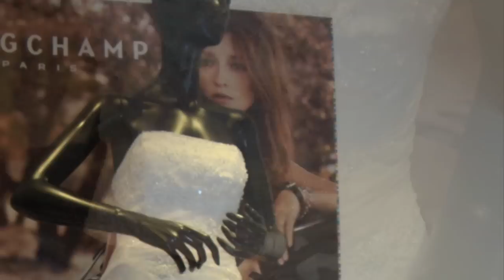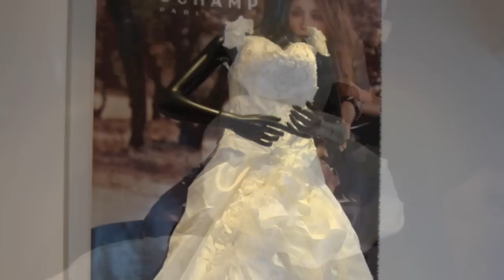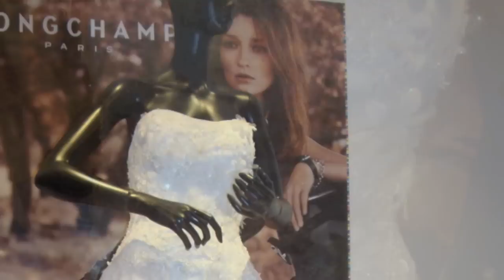Olfa Turki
Olfa Turki est la créatrice par excellence : Un don inné du beau. En passant du style libanais à la haute couture française, Olfa Turki revisite pour nous les robes de mariée tunisienne
Avec Olfa turki une femme habillée par les doigts d'or d'Olfa TURKI ne ressemble pas aux autres ! Elle devient tout simplement unique.